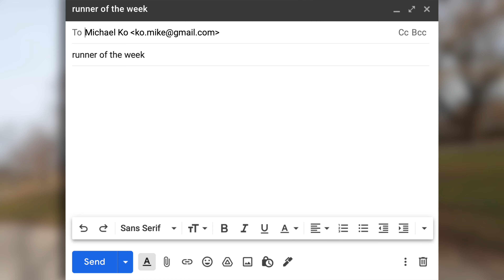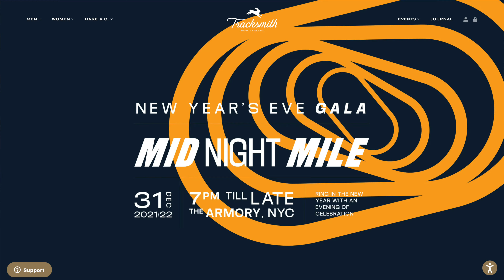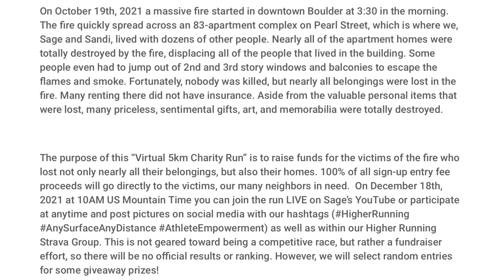Charity Runner of the Week - Returning 2022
After a too-long hiatus, I'll be bringing back the Charity Runner of the Week program in 2022. I'll be donating $100 to a different running-related charity or charity runner each week. I'll also be featuring them on the channel, promoting their cause on socials, and (if they want) giving them a chance to hop onto a livestream to tell us all a bit more about their cause.

If you'd like to be a Runner of the Week, please email me at with Runner of the Week as the subject and let me know about your cause with links to your donation page. Please also let me know if you'd be interested in joining in briefly on the regular livestream to help promote your charity.

If you know someone who should be the runner of the week or know a charity that could use some support (i.e. if you want to recommend or refer someone), contact that person or that charity, and encourage them to contact me directly.

If you just can't wait until 2022 and want to get started now, here are two charity running events to consider for 2021.

Higher Running Virtual 5k Charity Run - Victims of Boulder Pearl Street Fire